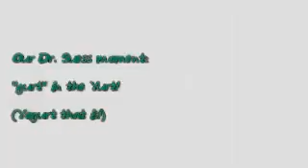quebec contest video